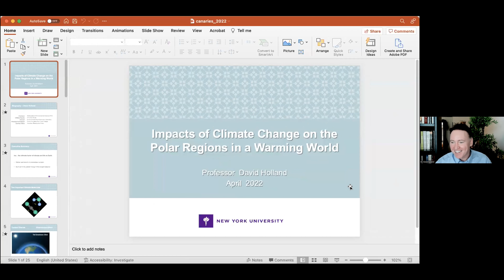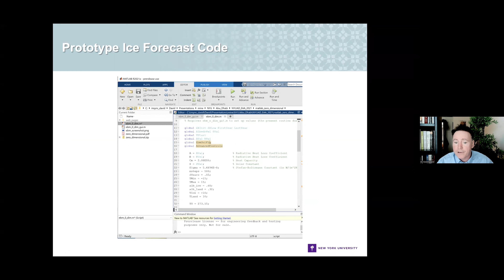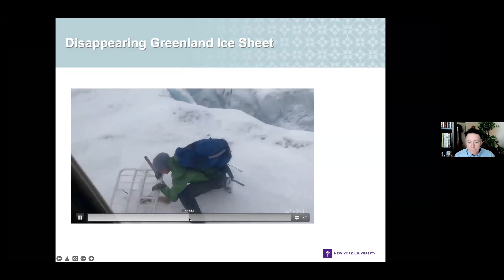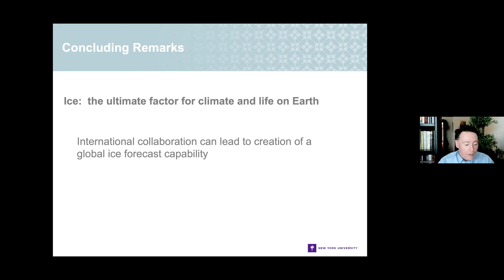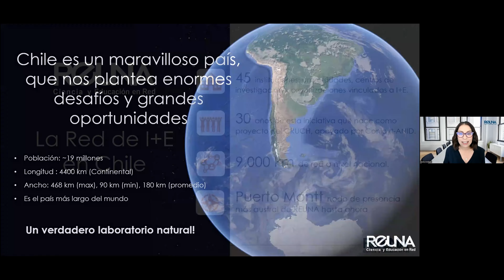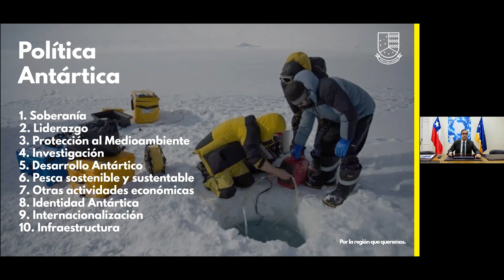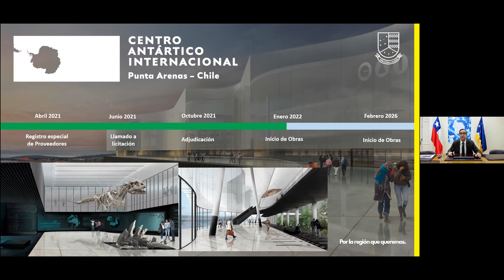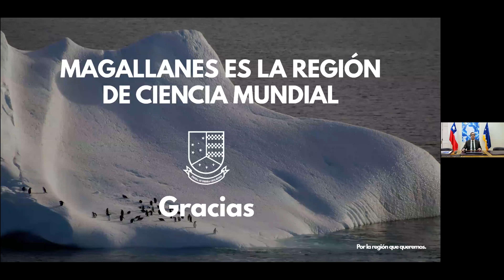Connecting the Poles: The Final Frontier of Research and Education Networking?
Are the poles the final frontiers of research and education (R&E) networking? While there is an array of terrestrial, marine, and atmospheric instruments that stream data to R&E networks - and thus to researchers worldwide - polar research instruments and the valuable data they collect remain disconnected from the global web of R&E networks. Given the tremendous importance of polar regions in understanding climate change, what are the technical, political, and research implications of connecting the Arctic and Antarctica to the global research and education network?

Come learn from Dr. David Holland, who studies sea level change in the Arctic and Antarctica, who will provide an overview of his current research and the challenges in sharing data collected at the poles. Dr. Holland is a Professor of Mathematics and Atmosphere-Ocean Science at the Courant Institute of Mathematical Sciences at New York University, Director of the Environmental Fluid Dynamics Laboratory (EFDL) in New York City, and Director of the Center for Sea Level Change at New York University Abu Dhabi.

Then hear from Paola Arellano, Executive Director of REUNA, and Jorge Flies, Governor of the Maghellan region and of the Chilean Antarctic, who are leading the charge to connect Patagonia to the NREN in Chile and thus to the global NREN community, or GREN.

Following these presentations join us for a round table with NREN leaders including Luis Eliecer Cadenas, Executive Director, RedCLARA; Jim Ghadbane, President and CEO, CANARIE; and Howard Pfeffer, President and CEO, Internet2.